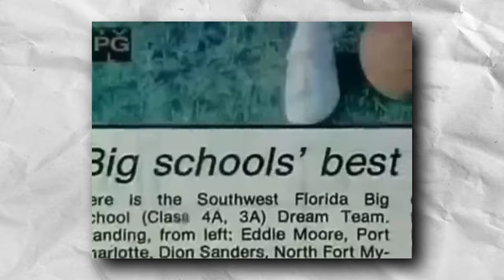How Legendary Was Deion Sanders actually ?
Primetime. Coach Prime. Neon Deion. The Legend himself Deion Sanders set the NFL on fire when he came into the league in 1989, however, he made his mark initially in Atlanta, his first stomping grounds. He played for multiple teams in his storied 14 year career, but it was with the Atlanta Falcons that he became one of Atlanta's favorite sons, and also in Atlanta where he was crowned KING.
00:00 Introduction to Deion
00:50 Deion's childhood
01:21 Florida State University
03:06 The 1989 NFL Combine
04:51 Primetime comes to ATLANTA
05:49 Deion goes to the San Francisco 49ers
06:11 Deion Vs Rison Fight
07:12 "This is MY HOUSE"
07:35 Explanation of the fightt
08:33 Dallas Cowboys
09:23 Retirement